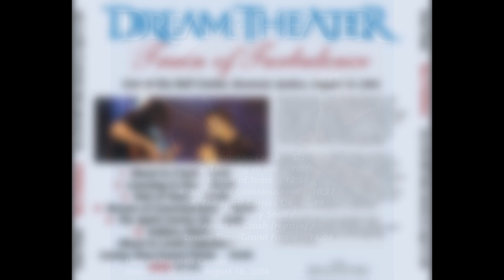Dream Theater - Train Of Turbulence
Dream Theater - Live @ Bell Center, Montreal, QC, Canada, August 18th, 2004
Tour: Train Of Thought (2004)

Set-list:
1). I. About To Crash 0:00
2). Learning To Live 05:35
F# at 12:39
3). Trial Of Tears 15:50
      I. It's Raining
      II. Deep In Heaven
      III. The Wasteland
4). Stream Of Consciousness 28:30
5). Scene Eight: The Spirit Carries On 38:57
6). Six Degrees Of Inner Turbulence:
      VI. Solitary Shell 45:50
      VII. About To Crash (Reprise) 51:24
      VIII. Losing Time/Grand Finale 55:32

All rights belong to the band(s) and their respective labels, if anyone wants the audio files to any of my videos (with a few exceptions) or wants me to take down any video, please contact me via email at . Thank you for all your support, I hope that you enjoy these bootlegs!